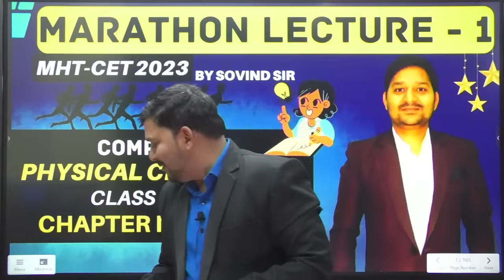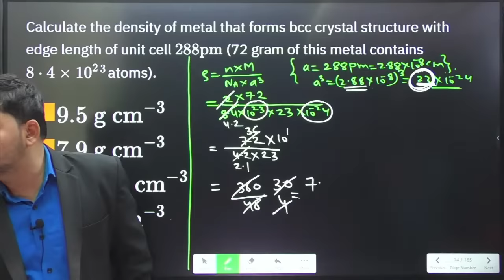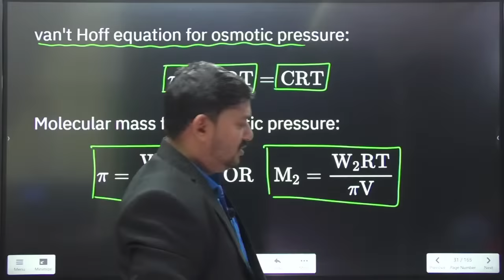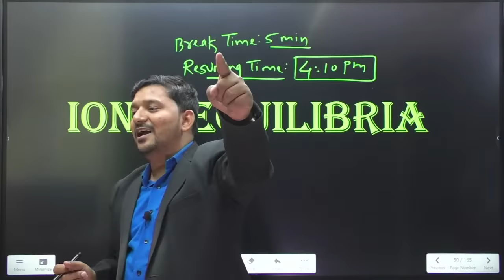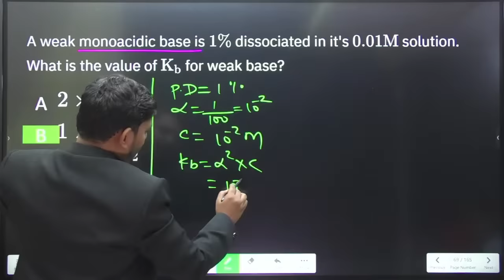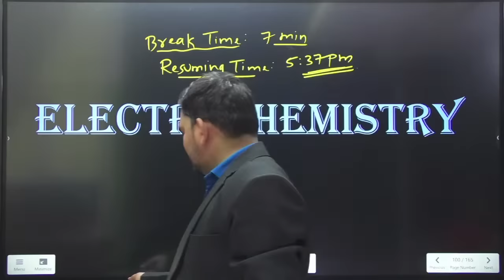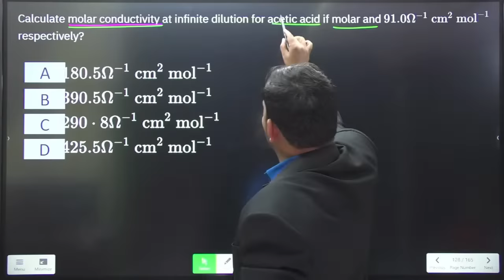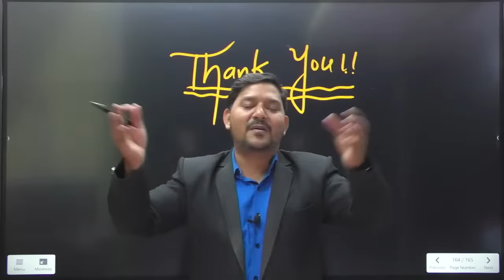MARATHON LECTURE -1 | PHYSICAL CHEMISTRY | CHAPTER-1 -6 | MHT-CET 2023 | EKLAVYA BATCH | SOVIND SIR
2️⃣ Type in the org code : efpni
3️⃣ Enter your mobile number
4️⃣ Login and access the courses from the store section